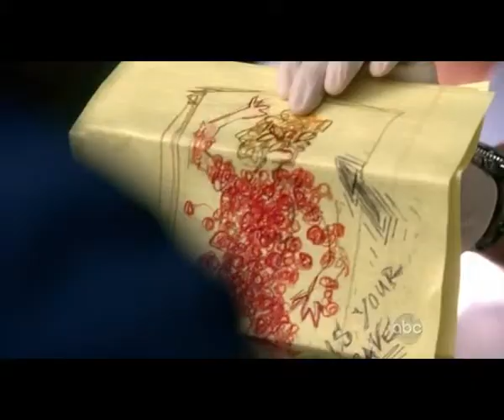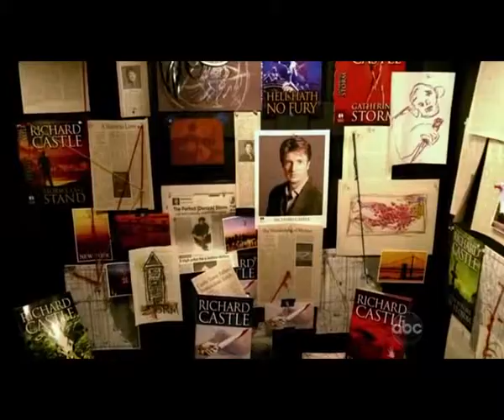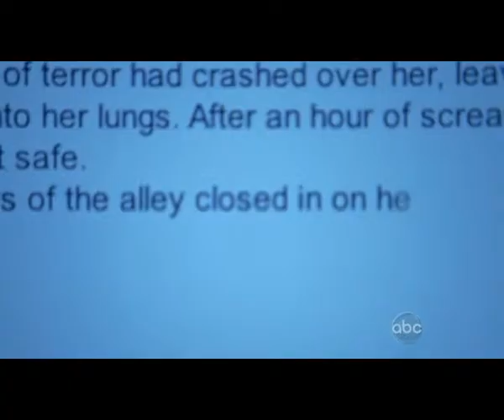Castle y Beckett Parte 1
La historia de Richard Castle y Kate Beckett